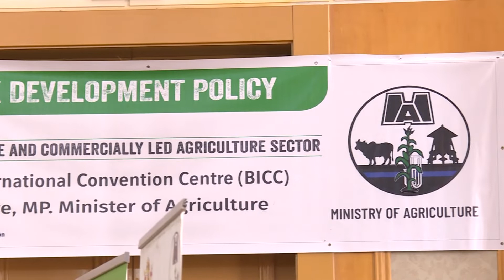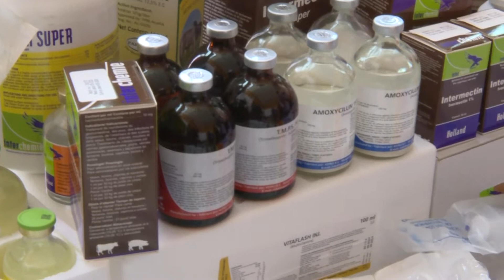New policy to stimulate livestock production